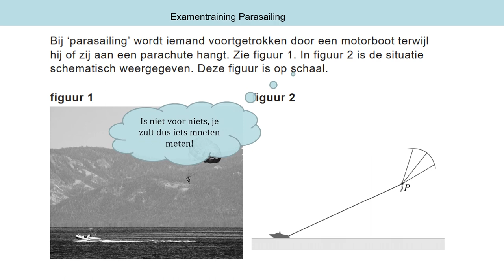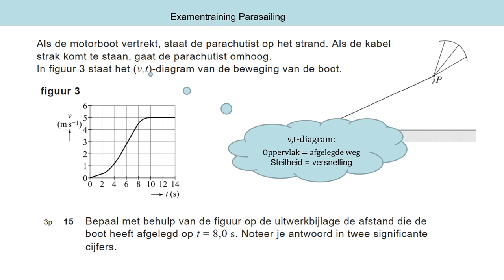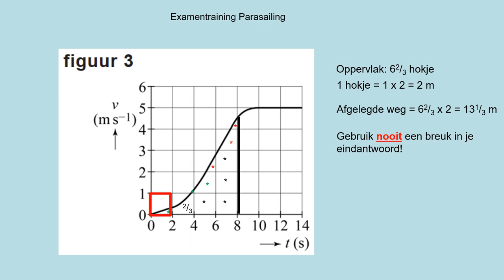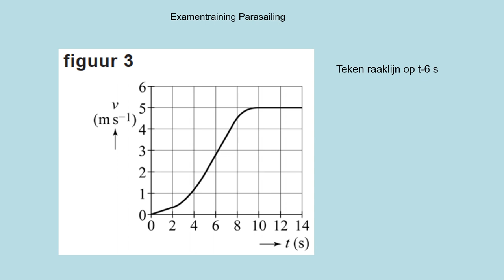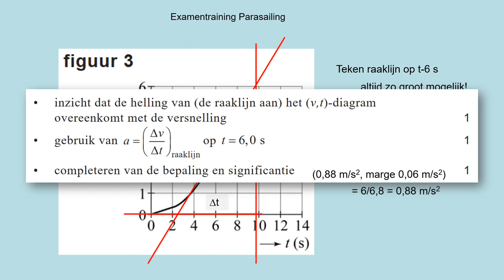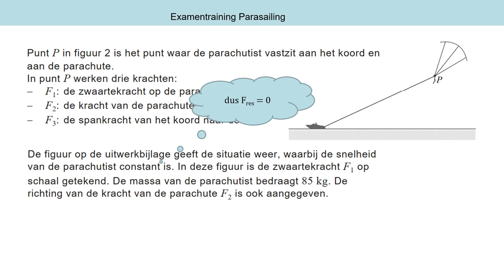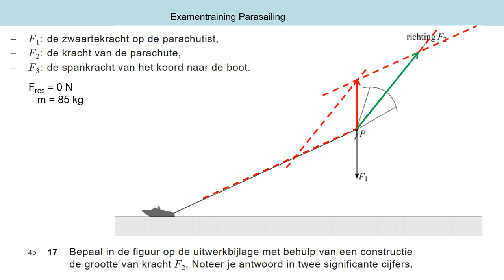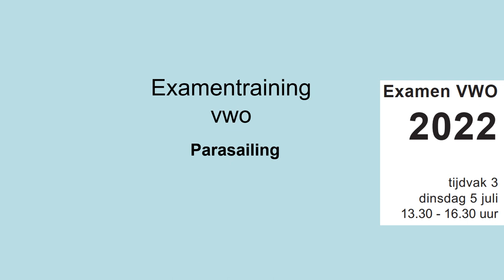exvwo2022 3 4